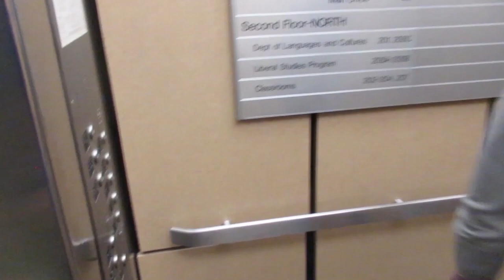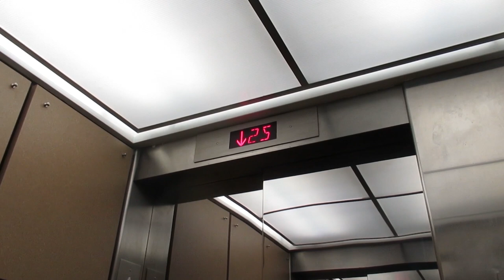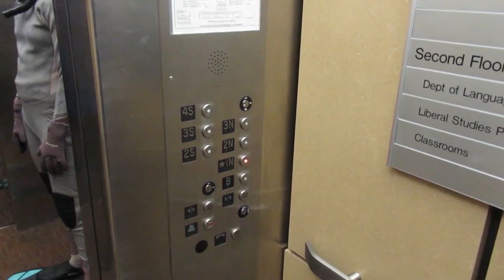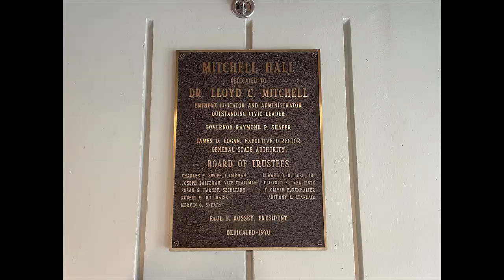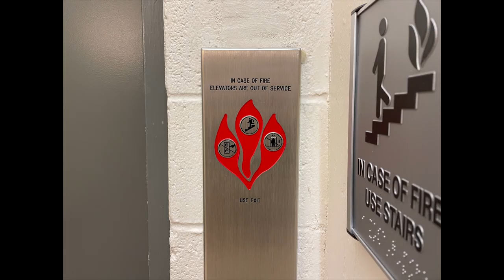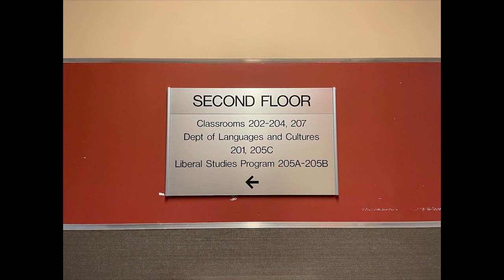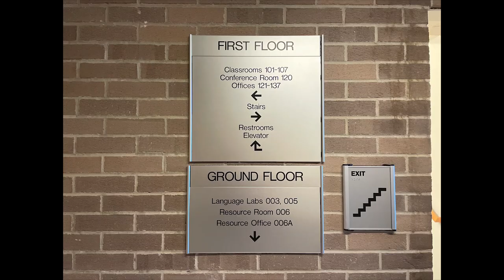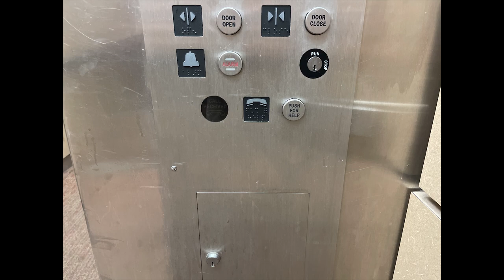Swimming Inside an Elevator (Lloyd C. Mitchell Hall)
(Thursday October 12, 2023 w/Brooke Crago) I remember when Brooke went snorkeling, so I had her in a full wetsuit & some swimming gear. That way she can show y'all what it looks like when she swims inside an elevator. That does show another fine example of how I like to make things more entertaining.

Premiere #67 Countdown - Funky

Musical Works & Chapters:
0:00 Intro
1:23 Roundtrips - 2.5 (3.5 if you count the machine room)
15:18 Gioachino Antonio Rossini (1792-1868) - William Tell Overture, Ranz des Vaches/Call to the Dairy Cows
16:58 Ludwig Van Beethoven (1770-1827) - Rage Over a Lost Penny, Vented in a Caprice (a.k.a. "Rondò Alla Ingharese Quasi un Capriccio" in German/Italian) Op. 129
19:07 Johann Sebastian Bach (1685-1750) - Concerto in A Minor for 4 Harpsichords, BWV 1065: III. Allegro
22:31 Wolfgang Amadeus Mozart (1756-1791) - Symphony #25 in G Minor, K. 183: II. Andante in E♭ Major
28:45 Johann Sebastian Bach (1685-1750) - Sonata in E♭ Major for Flute & Harpsichord, BWV 1031: I. Allegro Moderato
30:43 Jack Moss - Swimming in the Deep Blue Sea
32:47 George Frideric Händel (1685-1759) - Water Music Suite #1 in F Major, HWV 348: IX. Hornpipe
33:46 Jakob Ludwig Felix Mendelssohn Bartholdy (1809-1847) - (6) Kinderstücke [Children's pieces] for piano (1842), Op. 72: I. Allegro non troppo in G Major (MWV U 171)
35:04 Edvard Hagerup Grieg (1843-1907) - Peer Gynt Op. 23, Suite #1 Op. 46, Act IV: Anitra's Dance (Anitras dans)
37:08 Teletubbies (1997-Present) - Splashing Dance (Short Version)
38:51 Super Mario Galaxy 2 (2010) - Starshine Beach Galaxy
43:57 Franz Joseph Haydn (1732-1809) - Symphony #100 in G Major, Hoboken I/100: IV. Presto
44:56 Outro

Show them support!